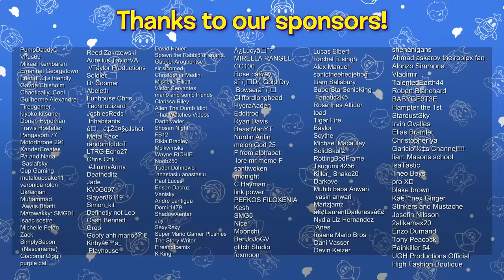SMG4: A Happy Little Road Trip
SMG4's excited about his new RV and takes Mario & Meggy on a beeeg drive to somewhere special, but uh... some stuff happens.

Credit to @Tashi.mp3 for the ASMR video at 7:48